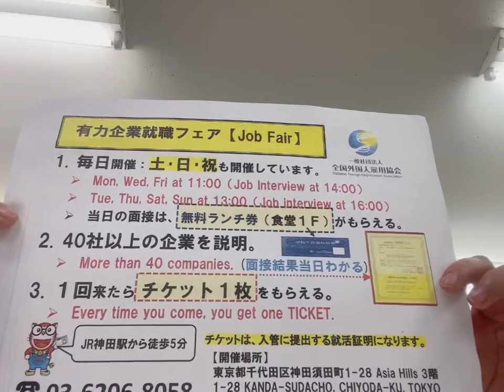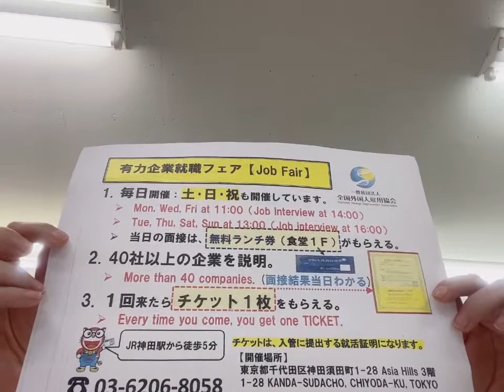埼玉県川口市 正社員 1-2名 営業 月給200,000円〜300,000円 週休2日 新卒ok 転勤ok ビザサポートあり